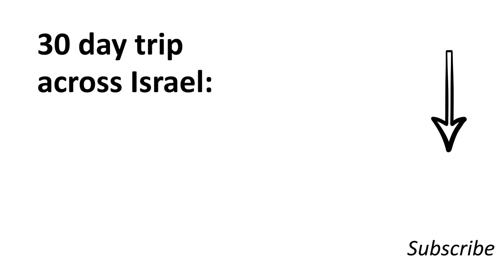פינה יפה לקמפינג בצפון - The perfect camping spot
נקודה מדהימה ושקטה לקמפינג על שביל ישראל בנחל צבעון. ממש בכניסה לשמורה יש נקודה יפה לצד השביל. נגיש גם לג'יפונים. עונה מומלצת חורף-אביב.